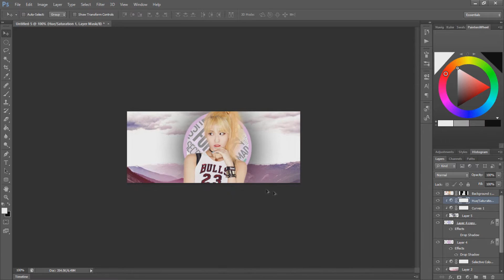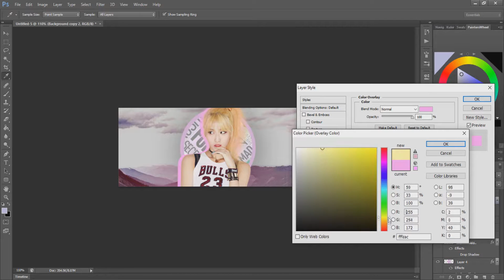Twice MOMO Edit (Signature)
Food Destroyer!! Twice's Momo!